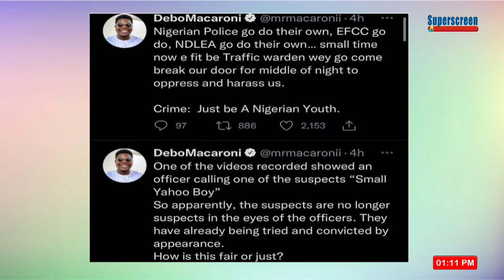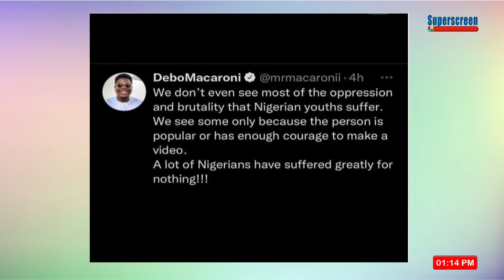NDLEA Arrested D-General For Drugs.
Super Lunch
Host: Segun Adeyemi